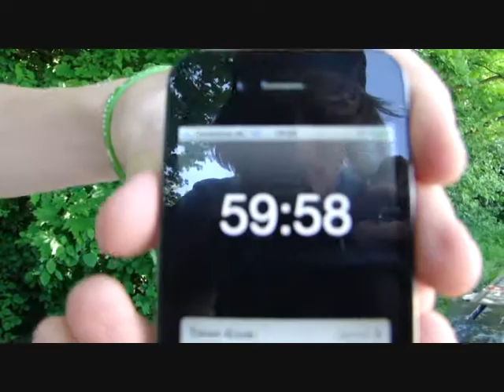Ron - Power hour